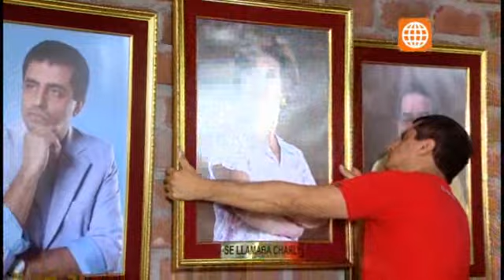Reapareció doña Nelly